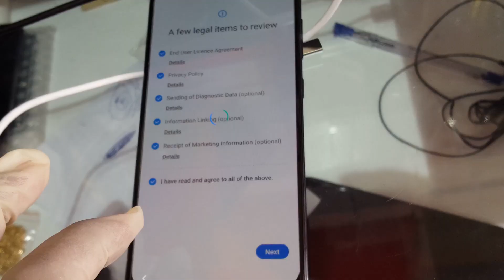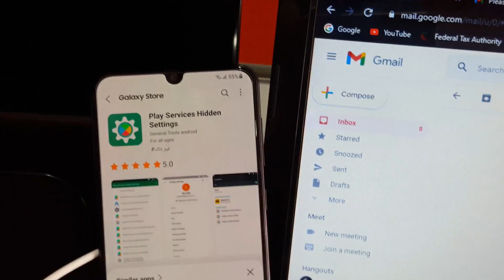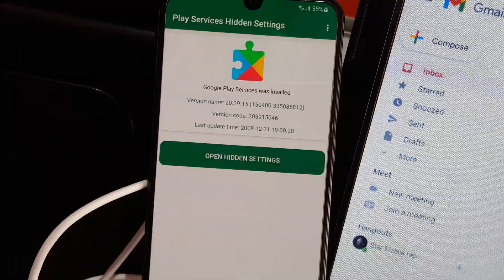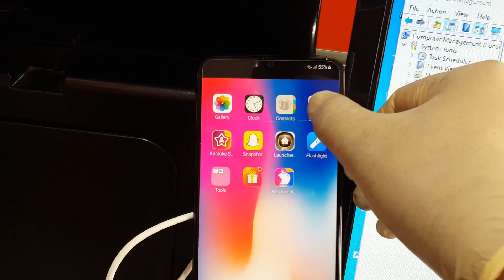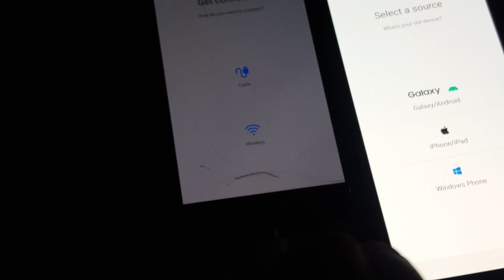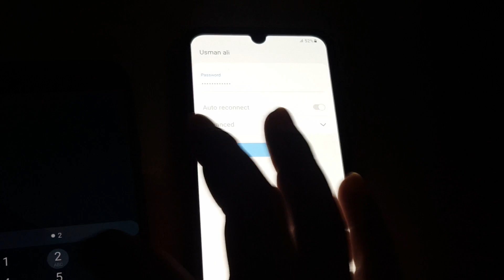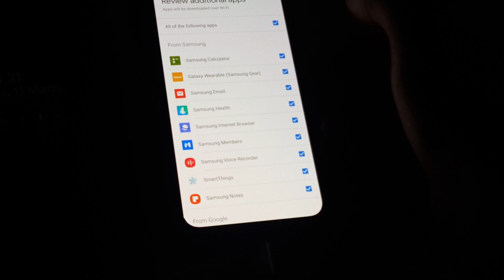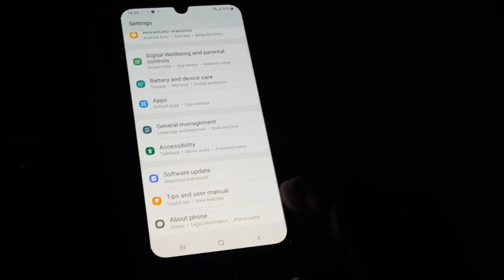Samsung Galaxy A50/A50s frp bypass Android 11/All Samsung frp android 11 1ui 3.1 new Security bypass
Samsung Galaxy note 20 frp by pass Android 11
Samsung Galaxy s20 ultra frp by pass Android 11
Samsung Galaxy m70 frp by pass Android 11